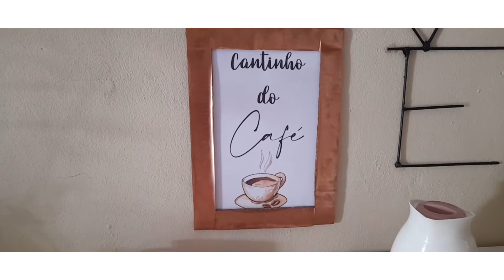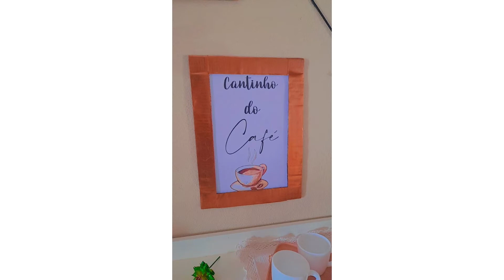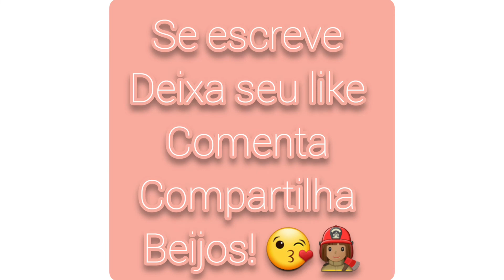CANTINHO DO CAFÉ SIMPLES | MONTEI MEU CANTINHO DO CAFÉ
CANTINHO DO CAFÉ | MONTEI MEU CANTINHO DO CAFÉ SIMPLES
Olá meu amores!

No vídeo de hoje é um tour pelo meu cantinho do café, que montei na sala de minha casa, gastando pouco e com varias coisa que foi eu mesma que fiz, então assiste o vídeo ate o final e me conta nos comentários o que vocês acharam desse cantinho do café simples que montei.

SE ESCREVE NO MEU CANAL! AMORES FIQUEM COM DEUS E ATÉ O PRÓXIMO VÍDEO.

》 PENTEADEIRA COM PORTA DE GUARDA ROUPA | PENTEADEIRA PEQUENA BRANCA ://youtu.be/70WL0sJo9Eg

》QUADROS DECORATIVOS | COMO FAZER QUADROS DECORATIVOS DE PAPELÃO //youtu.be/SHCgWEhTopE

》COMO PINTAR MOVEIS | DIY TRANSFORMAÇÃO DE MOVEIS VELHOS (PASSO A PASSO) //youtu.be/rlwXGUG9mEg

》COMO FAZER BALCÃO BUFFET COM PORTAS DE GUARDA ROUPA/ faça você mesmo al RHDnM